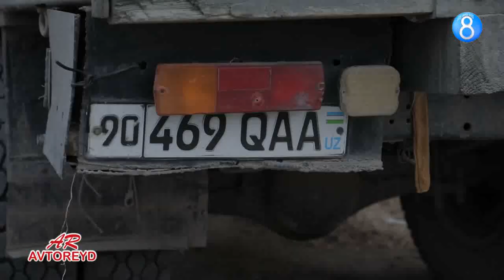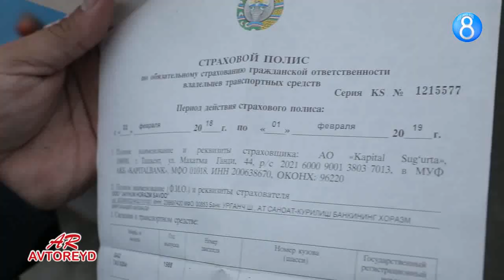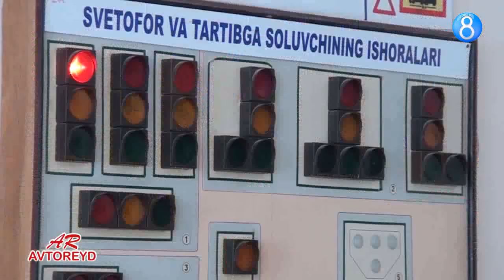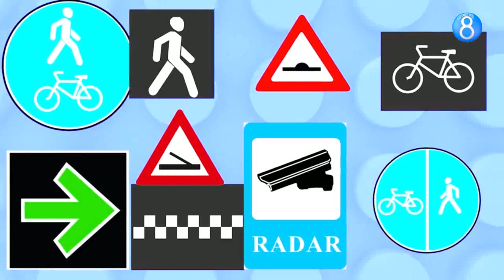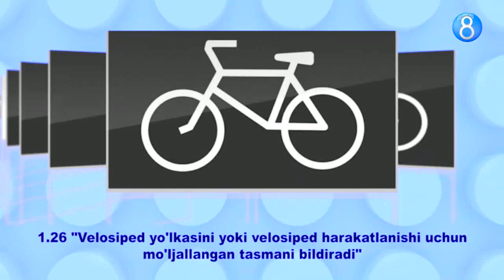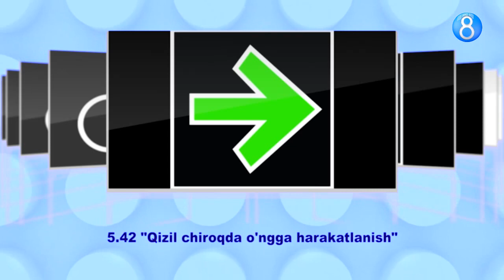Avtoreyd - Tezkor tasvirlar va yangilangan yo'l belgilari! (24-soni)